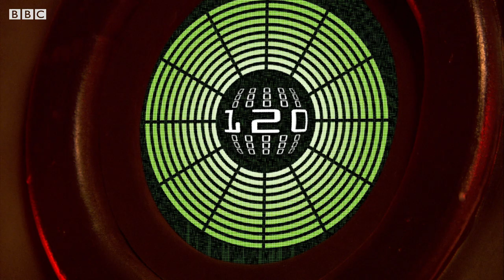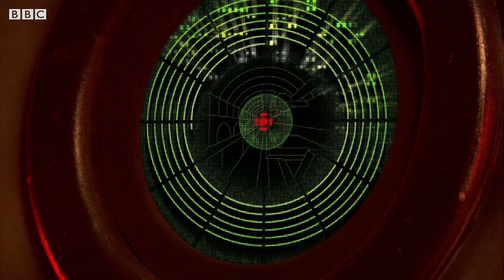Mister Dread Saves Earth! | The Vault of Secrets | The Sarah Jane Adventures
Dread uses all his remaining life force to set the Androvax into space, and save the planet in the nick of time!